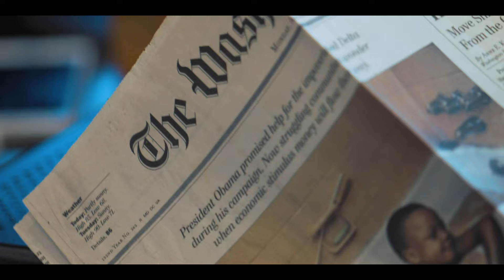Heather McTeer Toney - Rachel's Network Catalyst Award Winner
Rachel’s Network awarded environmental health advocate Heather Toney with its inaugural Catalyst Award. The award recognizes women of color making an environmental impact in communities across the country with a $10,000 prize and networking opportunities.

Heather is the national field director for Moms Clean Air Force, an organization of over one million moms and dads committed to fighting air pollution and climate change. Among her accomplishments, Heather developed a program to engage the African American faith-based community on environmental health, and one to connect mothers with mayors on climate solutions.

Heather also served as the first African American, first female, and youngest mayor of Greenville, MS, the town where she was born and raised. She also served as regional administrator for Environmental Protection Agency’s (EPA) Southeast Region under President Obama, protecting public health and the environment in eight southeastern states.

“As someone who has served in elected office, civil service, and nonprofit advocacy, Heather knows what it takes to build the political will for change,” said Rachel’s Network President Fern Shepard. “At the core of her work is a fierce defense of the most vulnerable in our society, and a passion for empowering new women leaders. She perfectly embodies the spirit of the Catalyst Award.”